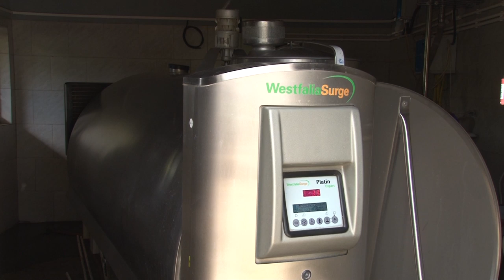Farma krava kao SUDBINA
Kako je jedna bačka porodica u govedarstvu pronašla siguran izvor egzistencije?
Sagovornik: Josip Dulić - Djurdjin
Facebook : Farma emisija o poljoprivredi